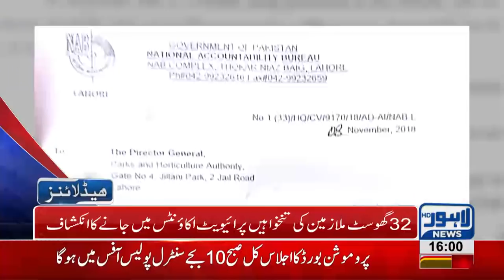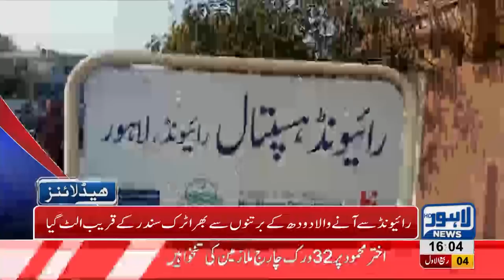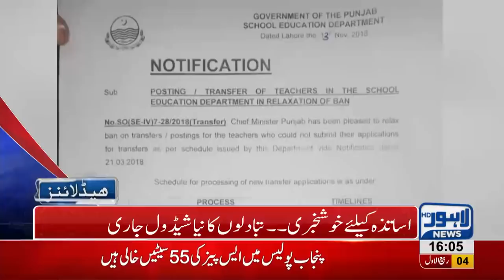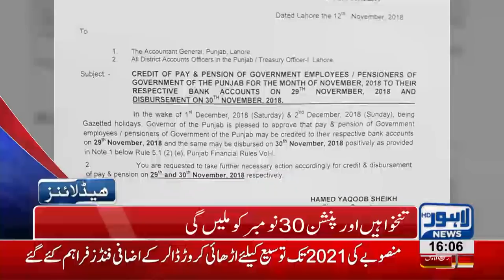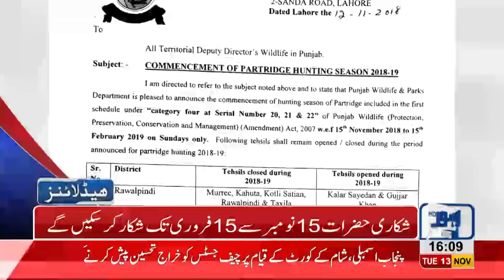04 PM Headlines Lahore News HD – 13th November 2018